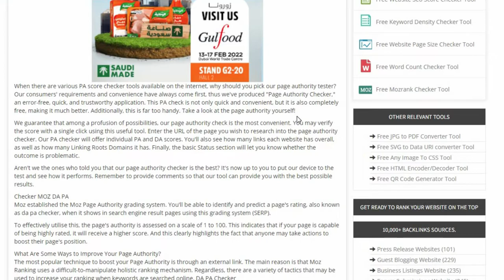How to Check Bulk Page Authority | Smallseotools | Free Page Authority Checker | Tool Allseotoofree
About Free Page Authority Checker Tool
Page Authority Checker is a useful tool for determining the authority of a web page

The Page Authority score ranges from 0 to 100. PA scores are quite significant to most SEO practitioners, and they are accurate. The bulk of common SEO methods, such as creating high-quality content and establishing links, are solely focused on raising page authority. Although it is undeniably an excellent indicator of overall SEO performance, this score alone will not ensure search visibility; contextual relevance for the query is also essential.

It's a tool that determines the most essential website ranking and rating characteristics for a single page on your website, or in other words, a single URL.

You're probably thinking the same thing I am. Many website owners are interested in determining the optimum page authority. Page authority is not a fixed value; it changes based on the niche. For example, in some niche markets, a PA of 30 may be adequate to rank on Google's first page, yet a PA of 50 may be insufficient in some highly competitive niches. There is, however, a mechanism for determining the best PA score in any specialty. List all of your first-page competitors, check their page authority, scroll down to their results, and average their ratings.

This might assist you figure out how noticeable your page is and how much more work you need to put into SEO. The higher the page authority score, the more likely a page will rank in search engine results, particularly for long-tail keywords.

Moz has created a lot of direct and indirect authority measures. The two most well-known and widely used are PA and DA. You should know the difference between domain and page authority if you're a webmaster. The visibility and ranking strength of a single page is measured by page authority, whereas the visibility and ranking strength of the complete website is measured by domain authority.

Do you have a low page authority and are looking for a solution to increase it?Let's take a look at some of the ways you may boost your page's authority:

First and foremost, create a page on a site with a high level of authority. Make sure that the material on a page is incredibly relevant, detailed, and plagiarism-free. Make sure your page is fully functional and optimised for SEO. Internal links to and from the page should be present. Obtain as many high-quality inbound links as possible from external sources, both in terms of link relevance and authority (must point to your given page). Oh, and don't forget to remove any connections to your site that are detrimental.
When there are various PA score checker tools available on the internet, why should you pick our page authority tester? Our consumers' requirements and convenience have always come first, thus we've produced "Page Authority Checker," an error-free, quick, and trustworthy application. This PA check is not only quick and convenient, but it is also completely free, making it much better. Additionally, this is far too handy. Take a look at the page authority yourself!

We guarantee that among a profusion of possibilities, our page authority check is the most convenient. You may verify the score with a single click using this useful tool. Enter the URL of the page you wish to research into the page authority checker. Our PA checker will offer individual PA and DA scores. You'll also see how many links each website has overall, as well as how many Linking Roots Domains it has. Finally, the basic Status section will let you know whether the outcome is problematic.

Aren't we the ones who told you that our page authority checker is the best? It's now up to you to put our device to the test and see how it performs. Remember to provide comments so that our tool can provide you with the best possible results.

Checker MOZ DA PA
Moz established the Moz Page Authority grading system. You'll be able to identify and predict a page's rating, also known as da pa checker, when it shows in search engine result pages using this grading system (SERP).

To effectively utilise this, the page's authority is assessed on a scale of 1 to 100. This indicates that if your page is capable of being highly rated, it will receive a higher score. And this clearly highlights the fact that anyone may take actions to boost their page's position.

What Are Some Ways to Improve Your Page Authority?
The most popular technique to boost your Page Authority is through an external link. The main reason is that Moz Ranking uses a difficult-to-manipulate holistic ranking mechanism. Regardless, there are a variety of tactics that may be used to increase your ranking when keywords are searched online. DA PA Checker